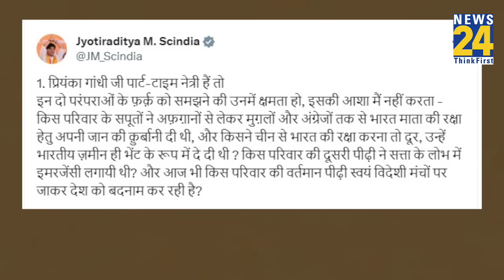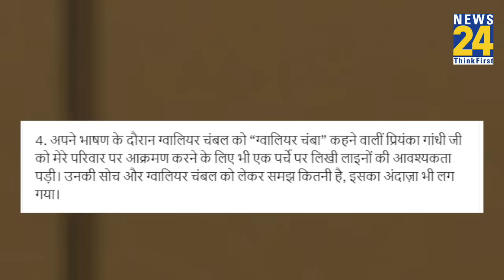Priyanka Gandhi पर Jyotiraditya Scindia का पलटवार। बताया पार्टी टाइम नेत्री। MP Election। News 24